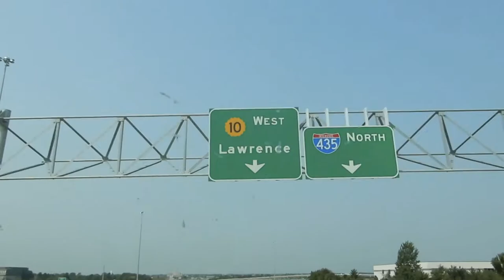mini vlog #2 | lifeaslauraa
Hey There!
I'm sooooo sorry I've been MIA. I finally got a new vlogging camera & I had to learn how to use that. Now to the adventure of editing! Lets do this!
I appreciate EVERONE who is sticking around and watching these little snippets of my life!
P.S. I promise to talk in the vlogs now that I have a viewfinder .
xoxo